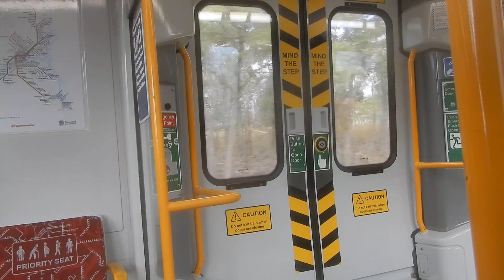Queensland Rail New Generation Rollingstock (NGR 741): Wacol to Redbank (Ipswich train)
Queensland Rail's New Generation Rollingstock (also known as the NGR) were built by Bombardier Transportation in Savii and were first delivered in 2016. They are the successor to the electric multiple units and InterCity Express rollingstock and currently newest type of rollingstock in revenue service. Unlike all previous rollingstock, NGRs are semi-permanently coupled six-car sets, feature one toilet per six-car movement and do not have exposed couplers.

Set number: NGR 741
Car number: 3741
Stations: Wacol, Gailes, Goodna, Redbank
Destination: Ipswich

Camera used: Nikon Coolpix A900
Resolution: 1920x1080p
Video 1 of 2 from August 7, 2024.